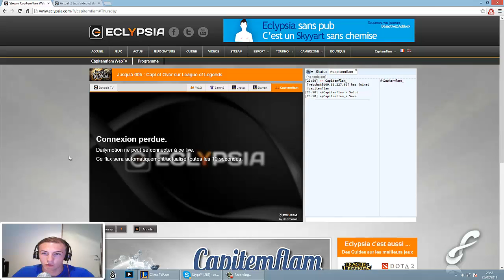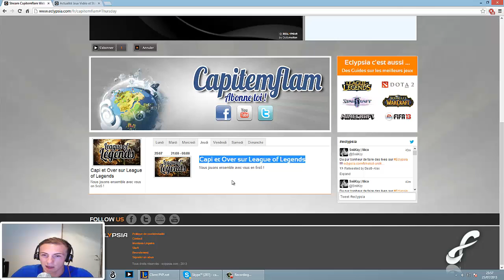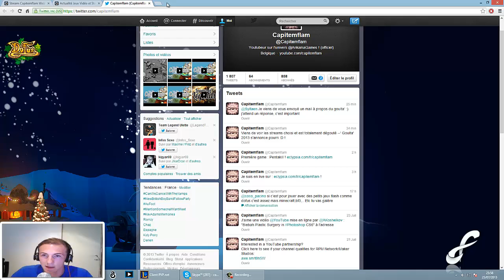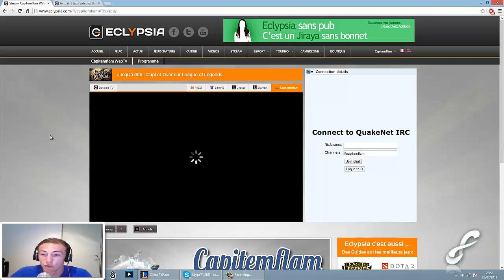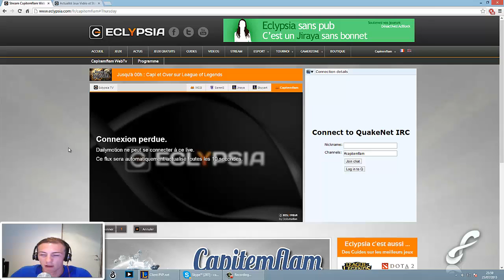Divers | Annonce de Live Dofus | Eclypsia nous voilà !